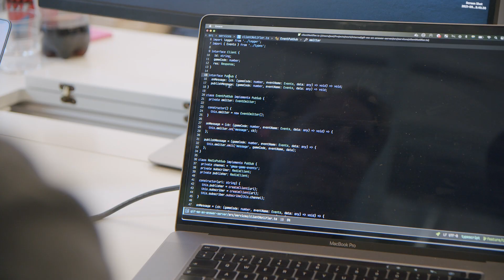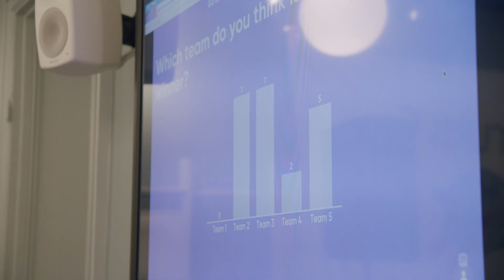Futurice Stockholm Insider Video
Futurice Stockholm Internal Hackathon